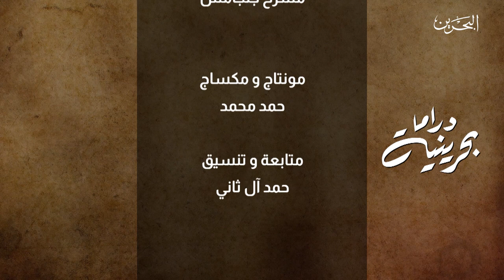دراما بحرينية | 26-6-2020